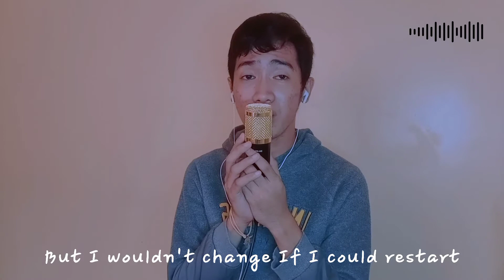Maximillian - Beautiful Scars || Danie Cvrs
Due to the insecurity I felt for my image, I almost forgot myself. Maximillian on his song entitled Beautiful Scars was an eye-opener to me. It creates a new facet of accepting on what flaws and impurities I have.